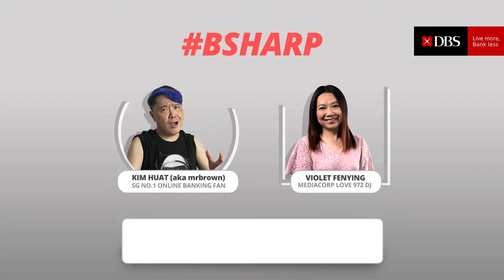How to BSHARP against scams | with Kim Huat & Violet Fenying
Your best defence against fraud and scams is to BSHARP online. Our resident BSHARP pro, Kim Huat, and his co-host Violet Fenying, shares their top tips on how to keep your accounts and money secure so you can live simpler.